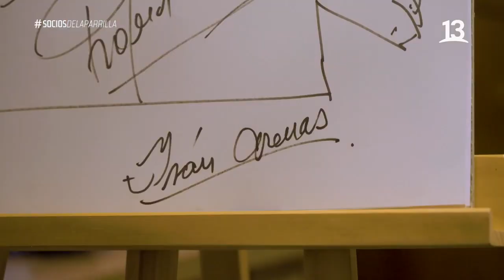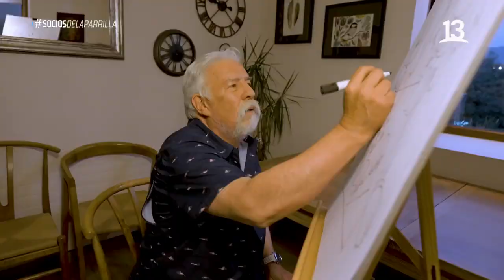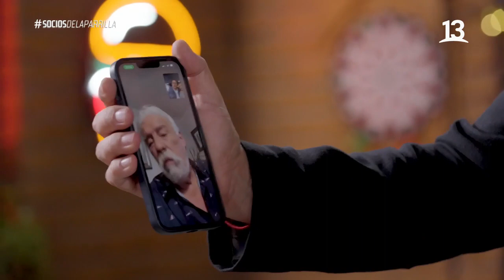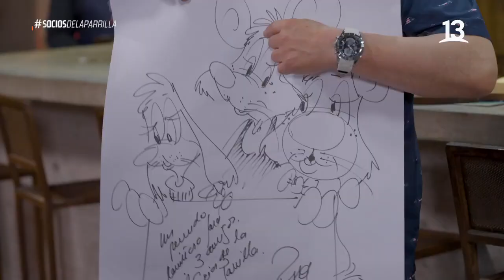Iván Arenas y la historia de sus 4 infartos. Socios de la Parrilla, 2022.